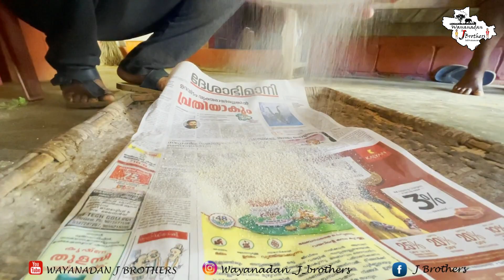അപൂർവ മരം | Eenth | Pine tree | Wayanadan J Brothers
This video is about a tree that is rare in kerala. Video includes the uses of the tree Eenth